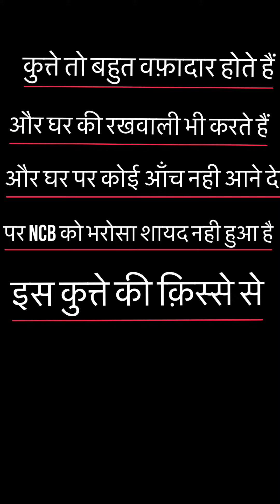NCB ne nakaara Arjun Rampal ki prescription kahaani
Arjun Rampal has disclosed that the drugs found in his house where the medicines prescribed by a veterinary doctor for joint pain of his dog. And the other drug was prescribed for his sister.
Both the doctors have confirmed the prescription